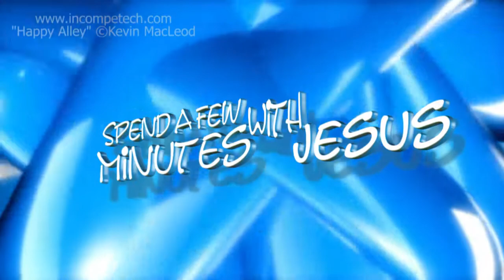What A Parable Is -- Day 1 | 134